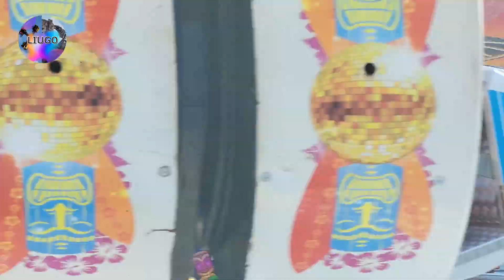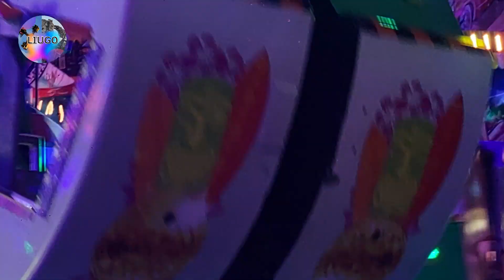Shaker - Kermis Hasselt (Belgique) 2024 Offride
Vidéo du Shaker à la Kermis Hasselt (Belgique) du 21 au 29 Septembre 2024 en offride de jour et de nuit